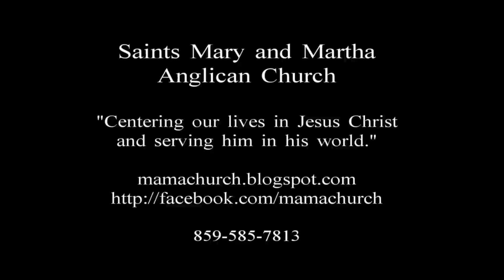First Sunday of Advent - November 27, AD 2011 - Saints Mary and Martha Anglican Church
Mass on The First Sunday of Advent at Saints Mary and Martha Anglican Church in Mount Sterling, Kentucky.  Saints Mary and Martha is a Mission Parish of the Anglican Church in North America (a province of the Anglican Communion).